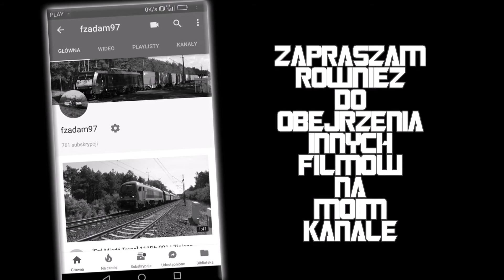[PKP Cargo] SU46-035 | Zielona Góra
SU46-035 z beczkami relacji Karlino - Żary opuszcza Zieloną Górę w kierunku Nowogrodu.
Zapraszam na mój fanpage na facebooku:
DATA: 05.11.17